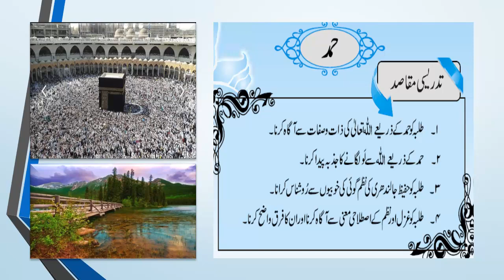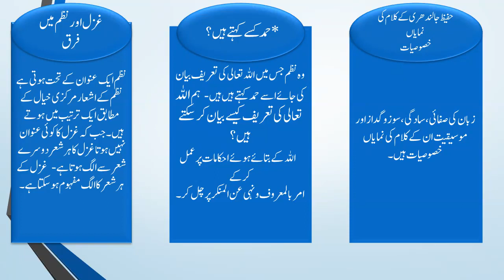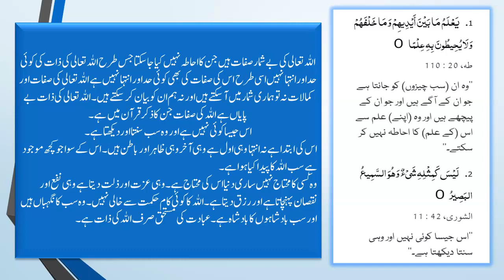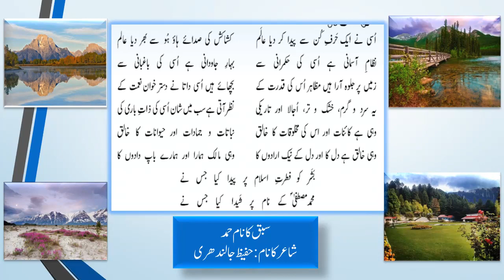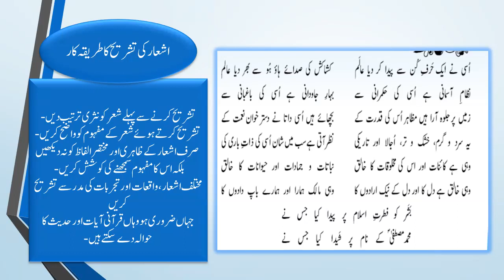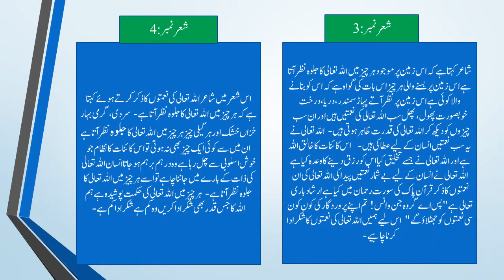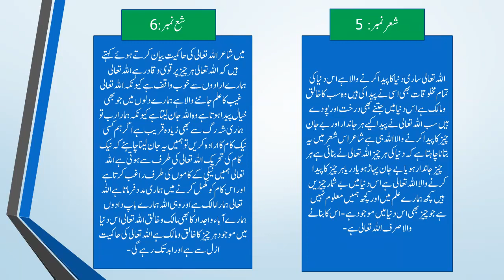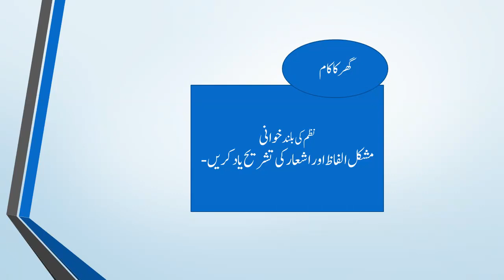Urdu Class 10th Sabaq Hammad Part 1